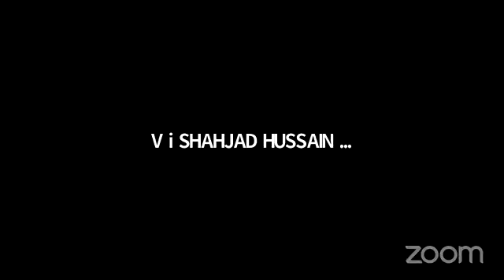Youth Congress मुद्दों पर सीधी चर्चा - "काम की बात"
मैक्स अस्पताल दिल्ली के डॉक्टर आशीष जैन से कोरोना और वैक्सीनेशन संबंधित कुछ मुद्दों पर सीधी चर्चा - "काम की बात"